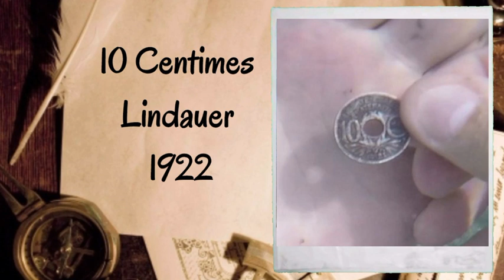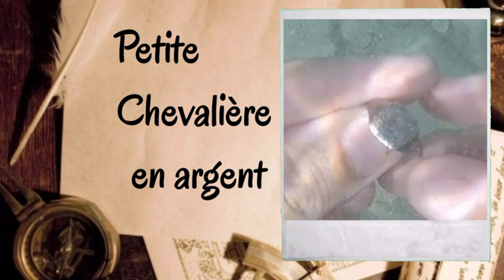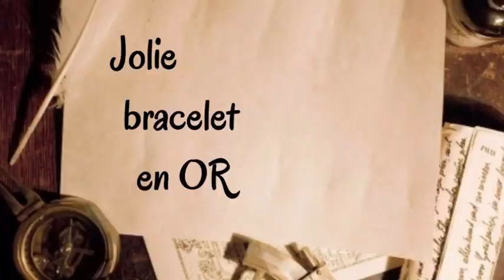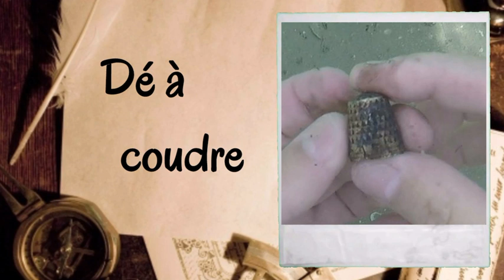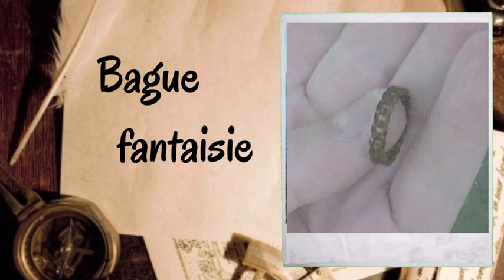Récapitulatif d'un an de vidéos sur YOUTUBE partie2 détection aquatique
bon visionnage Capdetec